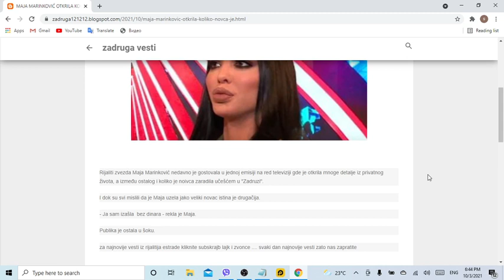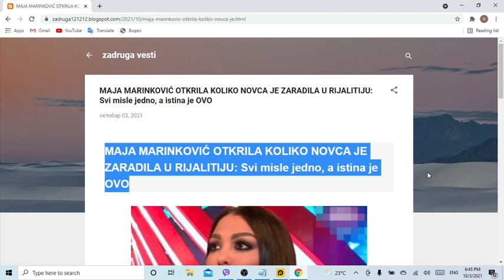MAJA MARINKOVIĆ OTKRILA KOLIKO NOVCA JE ZARADILA U RIJALITIJU Svi misle jedno, a istina je OVO